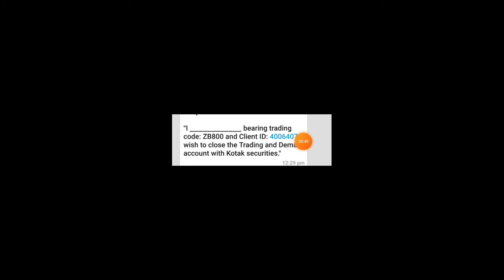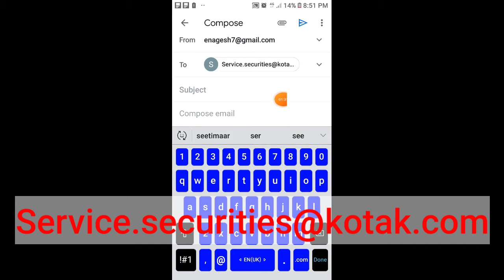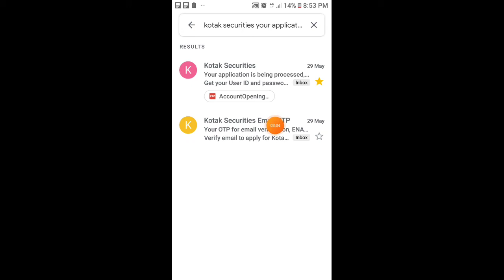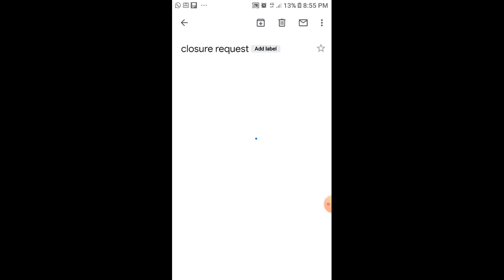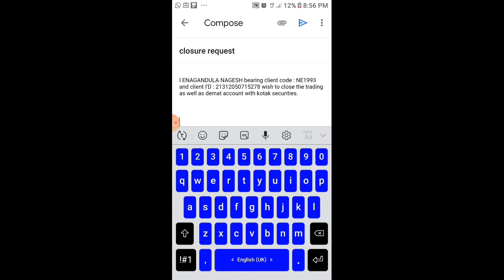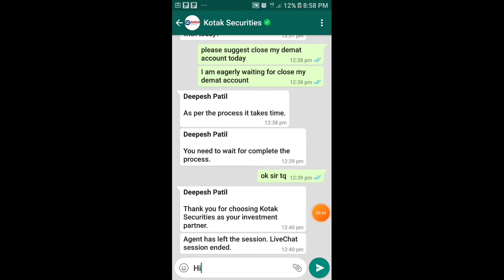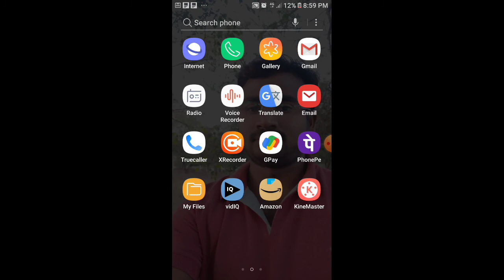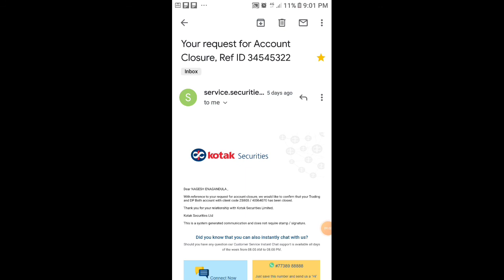kotak securities demat account close telugu || kotak and account close online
kotakaccountclose